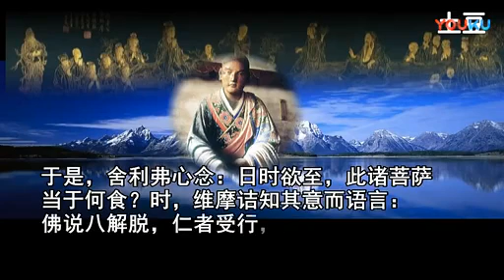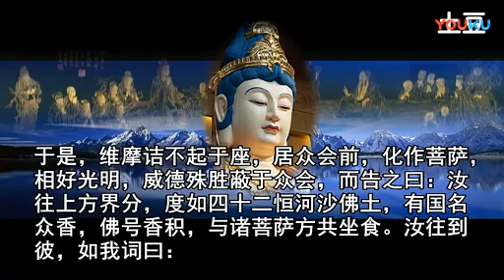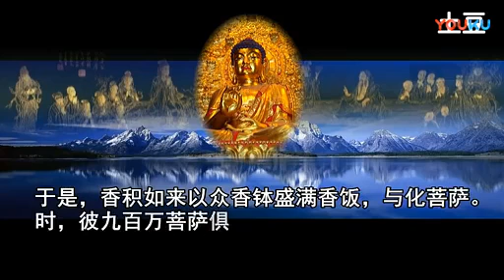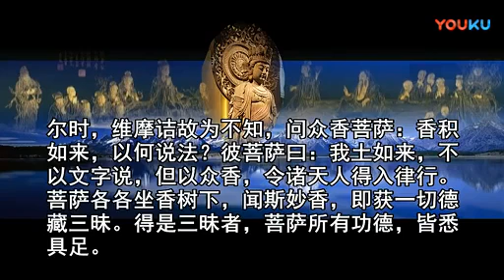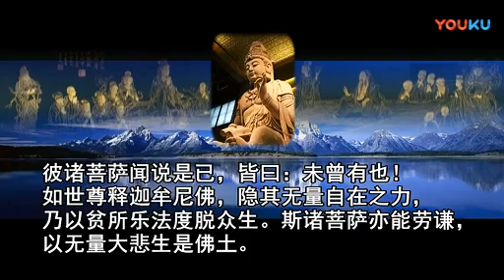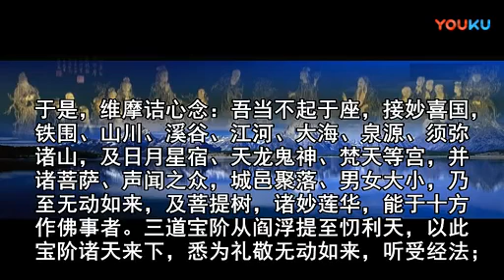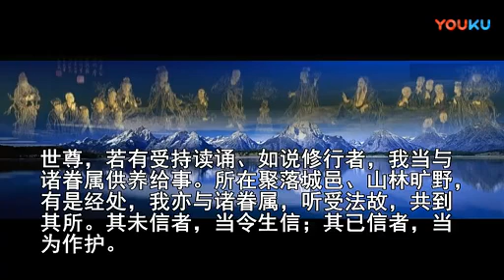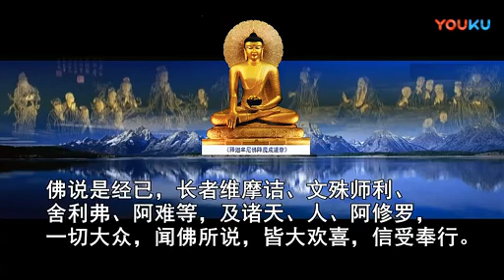==《维摩诘经 卷下》== 标清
维摩诘经 卷下